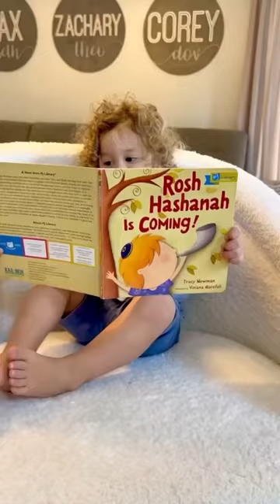This is the ONE thing most meaningful to Jewish People